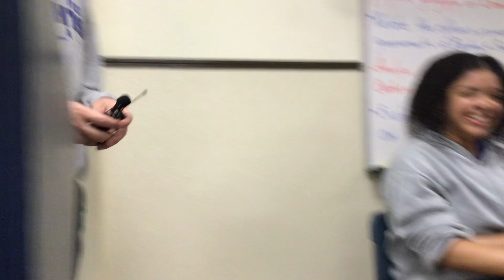End Of The Year Panel